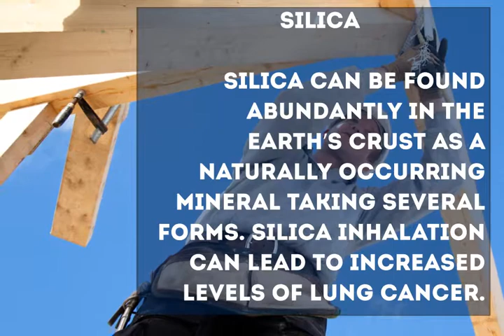Common Hazardous Substances in NY Construction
New York contractors face many unique risk exposures and hazards, and not all workplace injuries involve falls and collisions. While most contractors think about the risk of accidental injury from falls and other catastrophes, few realize the serious exposures many construction workers face to dangerous substances. Dangerous substance are common contributors to New York workers’ compensation claims and can cause gradual and subtle long term illness and impairments to workers. Encountering harmful substances is a real concern for the NY construction industry, as such it is vital that contractors understand and properly prepare for theses risks.

Here are 4 of the most common hazardous substances encountered by New York contractors:

Asbestos: Asbestos has become a notorious symbol of industrial realated illness. The once commonplace substance can reportedly be linked to more than 100,000 fatalities each year worldwide according to the World Health Organization. The effects of asbestos include increased risk of lung cancer, mesothelioma, inflammation of the digestive tract, respiratory difficulties and much more.

Lead: Lead-based paints and piping are a well known danger in both residential and commercial construction. When employees work with lead on the job, they face severe danger from possible poisoning. The symptoms of lead toxicity include cognitive disturbances and severe digestive disorders, the effects of which are serious and can be fatal.

Silica: Silica can be found abundantly in the earth’s crust as a naturally occurring mineral taking several forms. This compound is a component of sand, stone, rock, concrete, brick, block, and mortar, and can be extremely harmful to the respiratory system. Silica inhalation can lead to increased levels of lung cancer, respiratory distress and compromised cardiovascular functioning.

Pesticides: As a toxin designed to irradiate unwanted critters, pesticide can be lethal to humans in sufficiently high concentrations. Contractors who specialize in landscaping and vegetation work spend hours outdoors and can frequently be exposed to such hazards in high doses. Modern pesticides have been known to cause cancer and birth defects.

NY contractors need strong workers compensation solutions to protect their workers and their assets. At Hartan, we offer a quality New York Workers’ Compensation programs so that employers can secure this fundamental coverage at affordable prices. We partner with several carriers and offer NY workers comp providers a number of plans to address your individual client’s needs, including online programs that provide quick quote turnaround with low minimum premiums for many classes of business.